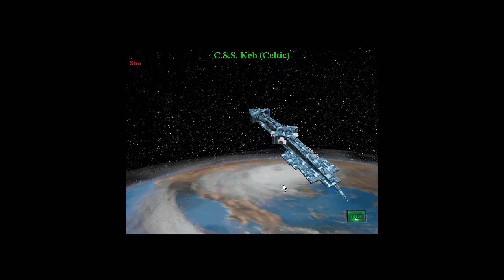Let's Play Sid Meier's Civilization II as the Celts - Episode 23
Sid Meier's Civilization II (1996) is the second title in the famed Civilization franchise. It marked the map shift from flat grid to isometric, introduced unit 'health bars' and technically borders (though they were not represented on the map), and many other improvements.

Unfortunately, the game is no longer for sale from regular outlets, and being an early 16-bit Windows title, it can be a handful to get working on modern systems. In this playthough, I'm running the game on a virtual box in backwards compatability mode. I could get the game and video clips to run just fine, but the music, which was essentially an audio CD track on the original discs, will not play naturally. I've thus attempted to merge the soundtrack in post-processing. Some sound glitches might result due to this.

This will primarily be a 'nostalgia' run, set to Warlord difficulty - it's been nearly two decades since this game's heyday, and I don't recall all the tricks. I also wanted to see as many of the wonder movies as at all possible, hence the easier difficulty.